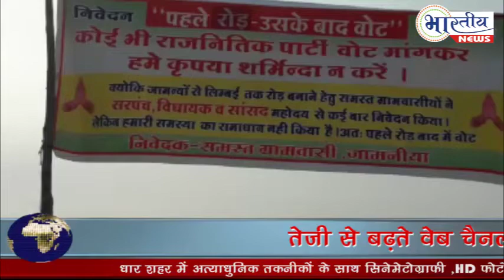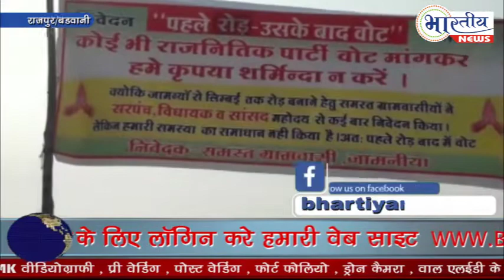मूलभूत सुविधाएं नहीं तो वोट नहीं - चुनाव का बहिष्कार।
बिजली पानी सड़क नहीं तो वोट नहीं जी हां यही कहना है ग्राम जामनीया व लोटनदेव के ग्रामीणों का यंहा आज भी लोगो को सरकार की योजनाओं का लाभ नहीं मिल रहा है... पूरी खबर को पढ़ने के लिए विजिट करें...